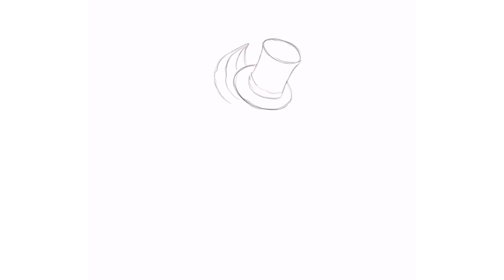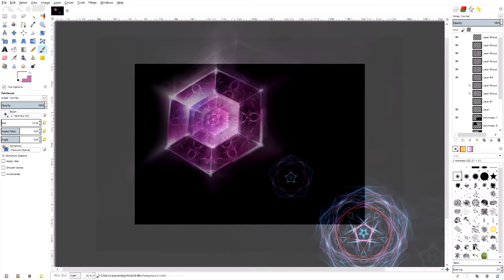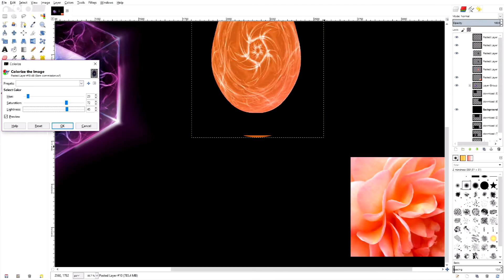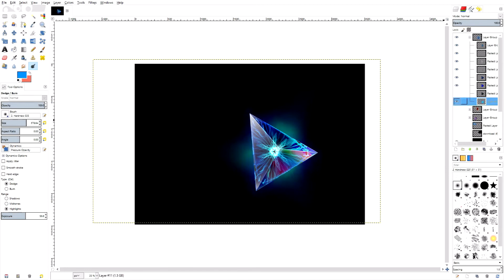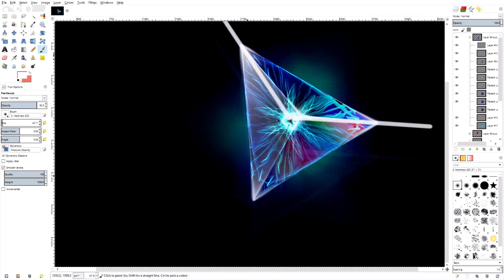Three Fractions [Art Time-Lapese]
so after yet another round of struggling with motivation and general life here's yet another piece x3

also its a commission! which is always nice :3
this piece of three gems was commissioned by DeviantArt user Cuttiekittie193
i have made gems like these in the past and the commissioner took a liking to their style.

unlike nearly all of my pictures this picture was made entirely without using paint tool SAI.
it was instead made using a combination of a free application known as Silk or Weave Silk and GIMP.
if you think it sounds interesting :3